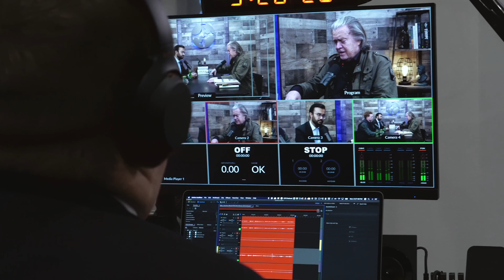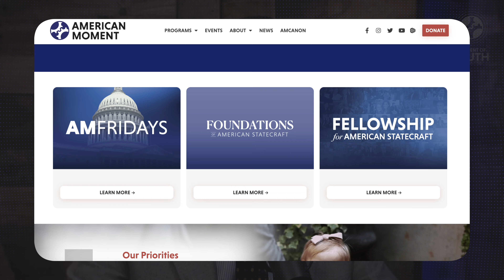The FBI is Not Your Friend (ft. Steve Friend)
In Today's episode of "Moment of Truth," Saurabh and Nick sit down with FBI Whistleblower Steve Friend, Fellow on Domestic Intelligence and Security Services at the Center for Renewing America, author of "True Blue," and FBI Special Agent turned whistleblower, to unveil the FBI's questionable investigations of capitol protestors, how these tactics are not new and date back to the FBI's origins, and what must be done to fix the FBI.

Steve Friend is an opinion writer, author, and former state and federal law enforcement officer with more than a decade of experience. He worked as a patrolman and narcotics agent in Savannah, Georgia before joining the Federal Bureau of Investigation in 2014. Steve investigated violent crimes and major offenses occurring on Indian Reservations in northeast Nebraska for seven years and was also a member of the FBI Omaha SWAT team. He transferred to Daytona Beach, Florida to investigate child exploitation and human trafficking before being reassigned to investigate domestic terrorism. Steve is the author of “True Blue: My Journey from Beat Cop to FBI Whistleblower.” He is a 2007 graduate of the University of Notre Dame and holds a bachelor of science in accounting. Steve is a married father of two sons.